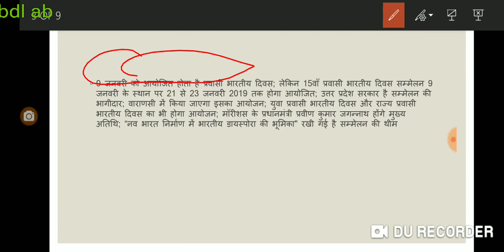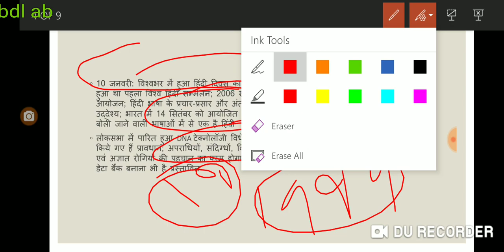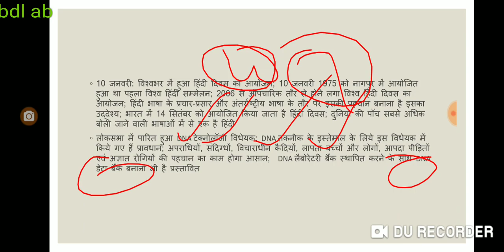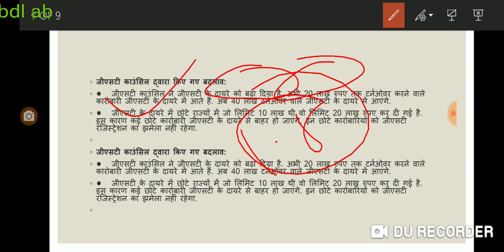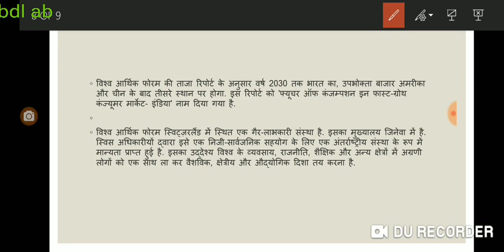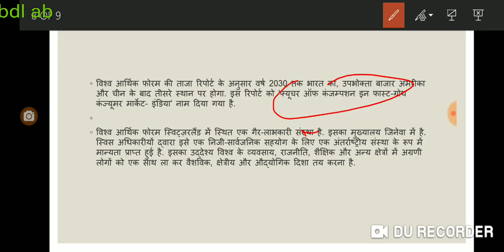प्रवासी भारतीय दिवस सम्मेलन और उससे संबंधित तथ्य खेलो इंडिया प्रोग्राम का दूसरा संस्करण और उसके तथ्य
विश्व हिंदी दिवस और उससे संबंधित तथ्य जीएसटी काउंसिल की आज की बैठक में लिए गए महत्वपूर्ण निर्णय डीएनए बिल औरों से संबंधित तथ्य